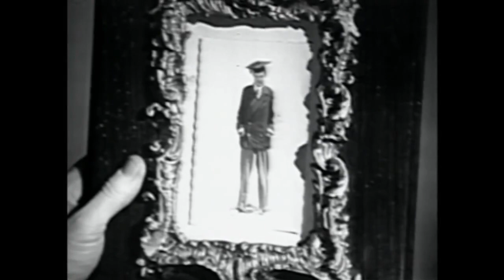Sherlock Holmes The Case of the Laughing Mummy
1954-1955 TV series Adventures of Sherlock Holmes starring Ronald Howard as Sherlock Holmes and Howard Marion-Crawford as Dr. Watson. Laughing Mummy is the 17th episode Aired on 7 february 1955.

Dr. John Watson (Howard Marion-Crawford)
Rowena Featheringstone (June Crawford)
Reggie Taunton (Barry Mackay)
Prof Von Targent (Paul Bonifas)
Aunt Agatha
The Mummy